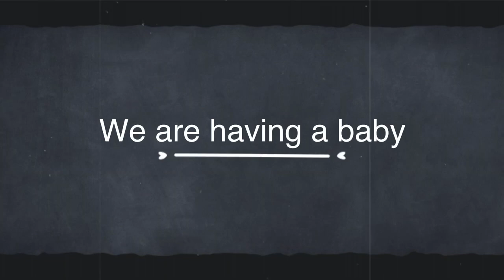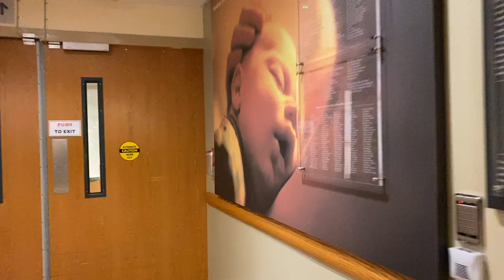Having a baby in Asheville | Living in Asheville NC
This is our second time having a baby in Asheville NC. Both times we chose to go to the hospital that is closest to us AND that is the most equipped. It is home to the region’s only Level 3 Neonatal ICU- and that was one of the biggest reasons I wanted to be there.
Both of my deliveries (in 2015 and 2020)  had complications that resulted in me having to have an emergency/STAT C section.

Here are some links to the places I’ve mentioned:

~ Pre register for L&D and orientation , sign up for classes, etc. at Mission Hospital

I am full time REALTOR® in Asheville, NC. I am from Russia, Western Siberia to be exact (no, it’s not that bad ). My husband and I have lived
in Asheville since 2004 and absolutely love it here! In 2015 we became parents to a baby boy, Dmitry (named after my grandfather). We share our home with 2 dogs: Puma and Romeo, who are a pitbull and a jack russell (no, it’s not that bad ).

If you like my videos and what I do put a thumbs up.

F A C E B O O K ref=bookmarks